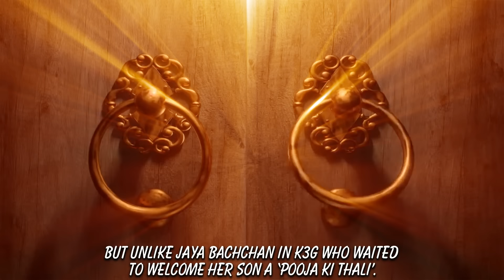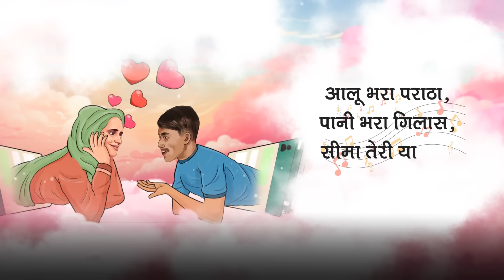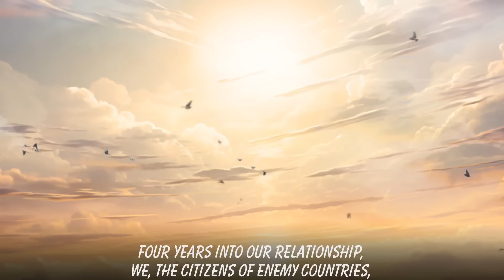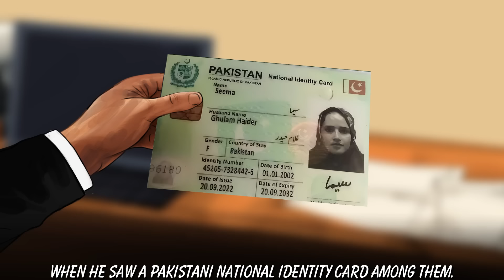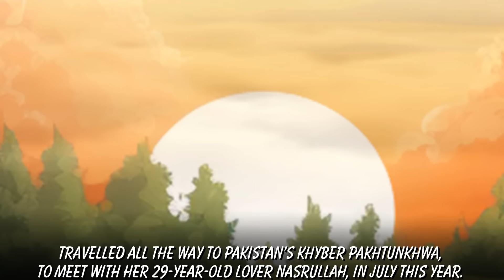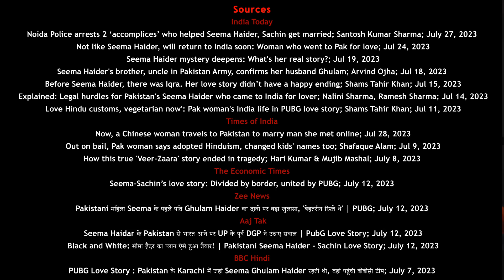Anything for love: Why Seema Haider came from Pakistan to India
Seema Haider took an arduous journey over thousands of kilometres to illegally come from Pakistan to India and build a family with her lover Sachin Meena. Check out the full intricate details of their love story from start to finish in this video.

Sources:

India Today
Noida Police arrests 2 ‘accomplices’ who helped Seema Haider, Sachin get married; Santosh Kumar Sharma; July 27, 2023
Not like Seema Haider, will return to India soon: Woman who went to Pak for love; Jul 24, 2023
Seema Haider mystery deepens: What's her real story?; Jul 19, 2023
Seema Haider's brother, uncle in Pakistan Army, confirms her husband Ghulam; Arvind Ojha; Jul 18, 2023
Before Seema Haider, there was Iqra. Her love story didn’t have a happy ending; Shams Tahir Khan; Jul 15, 2023
Explained: Legal hurdles for Pakistan's Seema Haider who came to India for lover; Nalini Sharma, Ramesh Sharma; Jul 14, 2023
Love Hindu customs, vegetarian now': Pak woman's India life in PUBG love story; Shams Tahir Khan; Jul 11, 2023

Now, a Chinese woman travels to Pakistan to marry man she met online; Jul 28, 2023
Out on bail, Pak woman says adopted Hinduism, changed kids' names too; Shafaque Alam; Jul 9, 2023
How this true 'Veer-Zaara' story ended in tragedy; Hari Kumar & Mujib Mashal; July 8, 2023

Seema-Sachin’s love story: Divided by border, united by PUBG; July 12, 2023

Zee News
Pakistani महिला Seema के पहले पति Ghulam Haider का दावों पर बड़ा खुलासा, 'बेहतरीन रिश्ते थे' | PUBG; July 12, 2023

Aaj Tak
Seema Haidar के Pakistan से भारत आने पर UP के पूर्व DGP ने उठाए सवाल | PubG Love Story; July 12, 2023
Black and White: सीमा हैदर का प्लान ऐसे हुआ तैयार! | Pakistani Seema Haider - Sachin Love Story; July 12, 2023

BBC Hindi
PUBG Love Story : Pakistan के Karachi में जहां Seema Ghulam Haider रहती थी, वहां पहुंची बीबीसी टीम; July 7, 2023

Rajasthan Woman Tells Husband She’s Going to Jaipur, Lands in Pak Legally to Meet Facebook Lover; Aashi Sadana; July 24, 2023
CM Yogi's UP ATS to arrest Seema Haider!| सीमा ग़ायब, गांववालों ने कहा - हो सकता है हमला| Hindi news; July 17, 2023

Free Press Journal
Pakistani Intelligence Agencies Say Love Alone Motivated Seema Haider To Illegally Enter India; July 17, 2023

Hindustan Times
‘No longer a Muslim’: Seema Haider's family in Pakistan doesn't want her back; Aniruddha Dhar; Jul 16, 2023
How PubG encounter sparked cross-border ‘prem katha’; Ashni Dhaor; July 12, 2023

Firstpost
No happily ever after: Bangladesh's Sapla Akhtar does a Seema Haider, lands in jail after Indian lover tries to sell her; Abhishek Awasthi; July 14, 2023

The Sunday Guardian
Pakistani Seema Haider’s case should be treated as per law, not emotional considerations’; Ashish Sinha; July 16, 2023